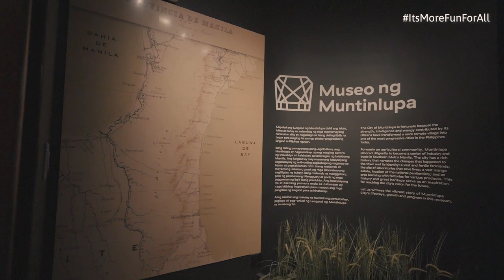A Barrier Free Experience: Museo ng Muntinlupa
To make tourism fun for all, the DOT encourages its stakeholders to make tourism establishments and destinations accessible to everyone.

Watch how the Museo ng Muntinlupa created a barrier-free experience for its visitors.